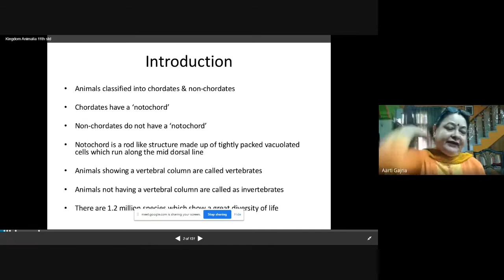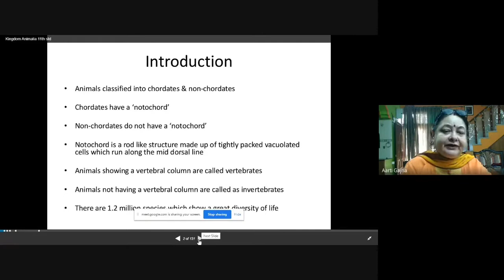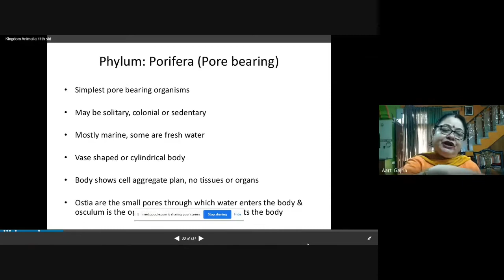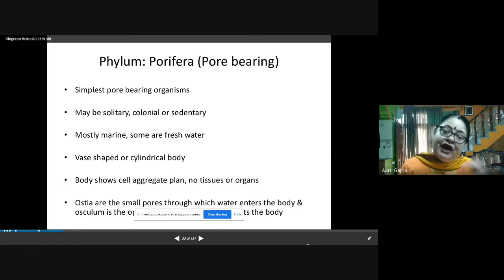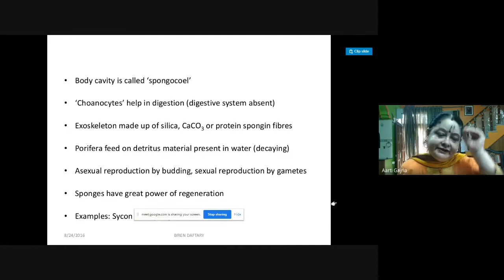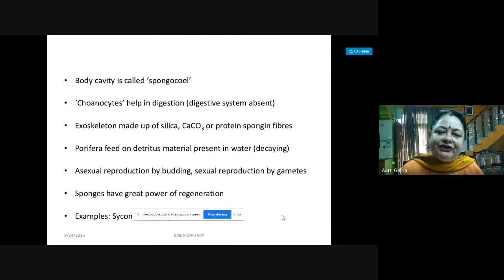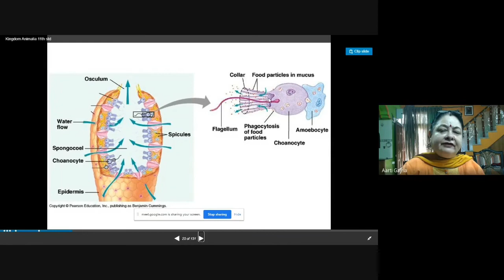PHYLUM -PORIFERA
NCERT-XI BIOLOGY-UNIT 1-DIVERSITY IN LIVING WORLD-Ch -4-ANIMAL KINGDOM